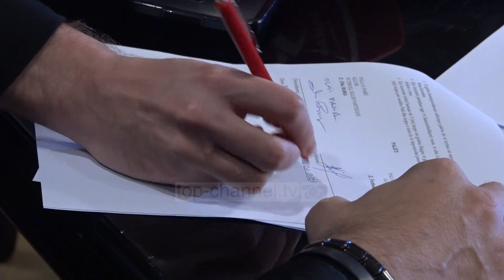Pasi i “rrëmbeu” fitoren Tiranës, Partizani bën pjesë të skuadrës futbollistin Ferhan Hasani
Klubi i Partizanit ka prezantuar mëngjesin e sotëm futbollistin e tyre më të ri, Ferhan Hasani.

Shqiptari nga Maqedonia e Veriut, në prani të drejtorit të përgjithshëm të Partizanit Olsi Rama dhe një pranie të jashtëzakonshme të mediave në konferencë, pranoi se ka pasur ofertë dhe nga klubi i Tiranës.

Megjithatë, në fund vendosi të firmoste për të kuqtë e kryeqytetit. Hasani ka nisur që sot stërvitjen me ekipin që drejtohet nga Ilir Daja por për aktivizimin e tij mesa duket duhet që tifozët të presin duke qenë se i duhet një periudhe kohore të arrijë ritmin e skuadrës.

Kjo ishte një tjetër fitore nga ana e Partizanit që pasi mundi Tiranën në Derbi pak ditë më parë këtë herë e mundi edhe në merkato duke i marrë futbollistin që ishte objektiv i presidentit Refik Halili.